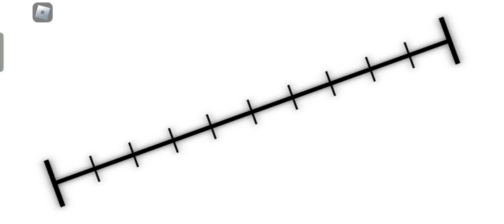Playing the ultimate battlegrounds